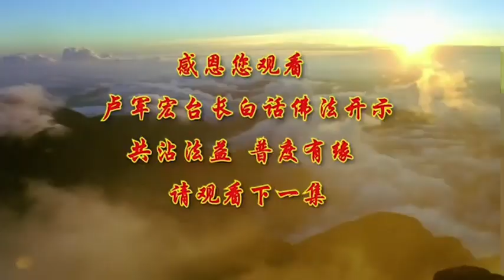卢台长《白话佛法》视频｜第107集 见证实相 以相妙用